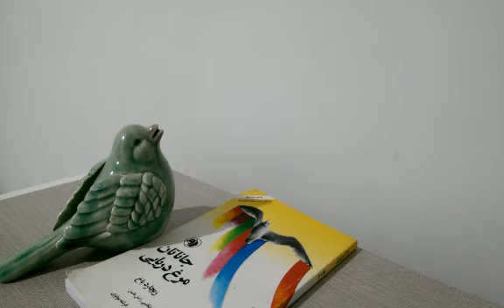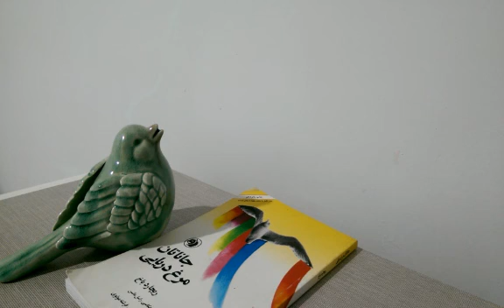جاناتان ، مرغ دریایی - فصل ششم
اثر ریچارد باخ